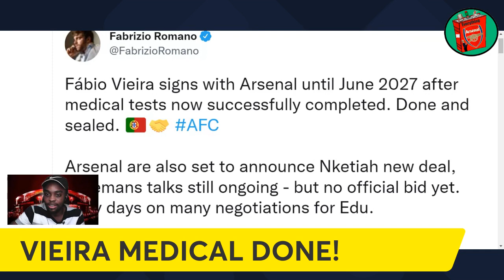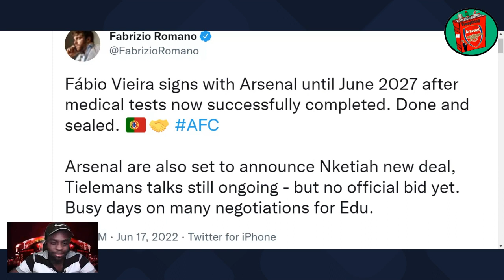Fabio Vieira Undergoes Arsenal Medical! | Official Announcement Soon (Arsenal Transfer News)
Fabio Vieira Medical Complete! | Official Announcement Soon (Arsenal Transfer News)

The Signing of Fabio Vieira from FC Porto to be finalized very soon. The Midfielder has successfully undergone his Medicals at London Colney ahead of a 30 Million + Add ons move from Portugal.

🔵 SUGGESTED VIDEOS 🔴

⚪ Everything Arsenal ⚪

□ TWITTER (EverythingAFCTv) 👇🏽

⚪ Glen Kightley ⚪